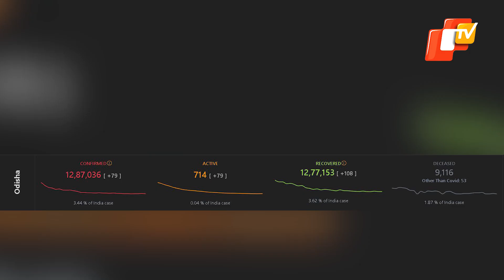Covid Update For March 18: Deaths Increase In India, Odisha’s Daily Infections Drop Below 100 Again